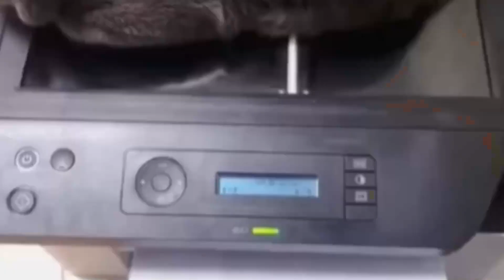Animal Comedy Show 181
Nechan Channel brings you funniest and cutest pet compilation videos of animals doing what they do best – being adorable and funny, making us laugh so we can survive another day.

Song: It's Going Down
By: SOURWAH